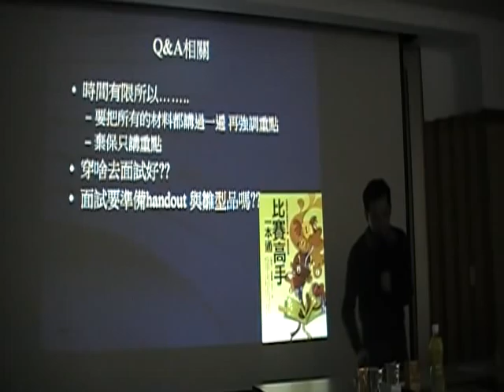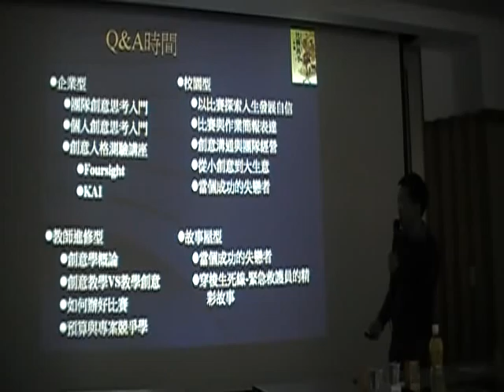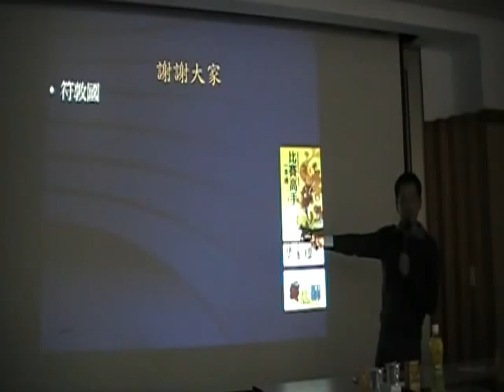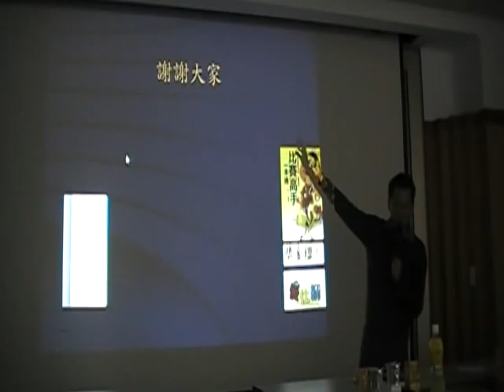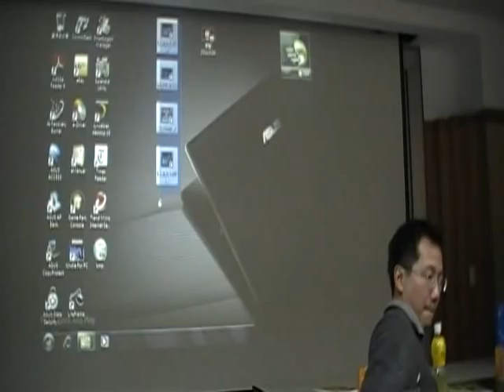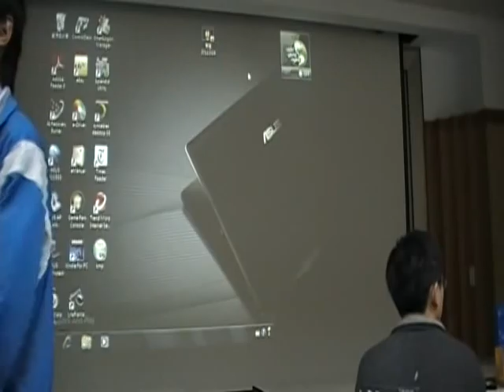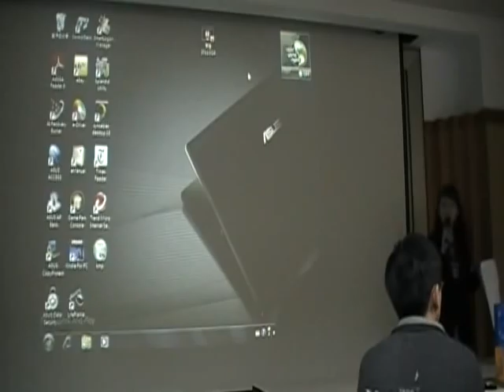符國敦-不用偽裝的好形象:面試致勝術(2)..mpg